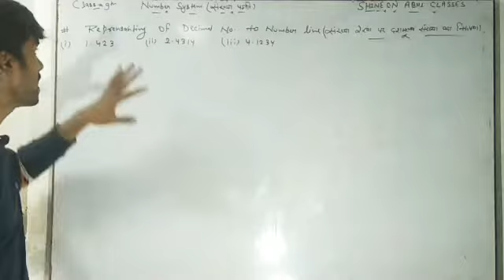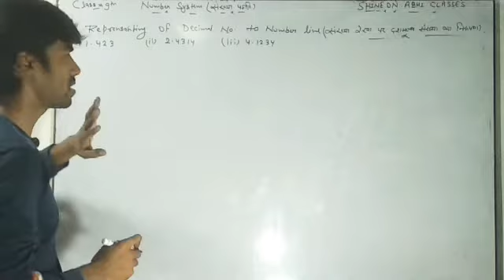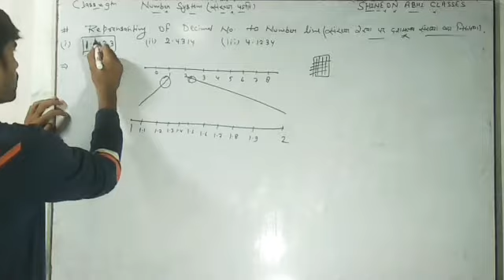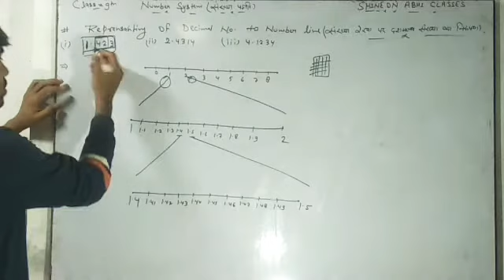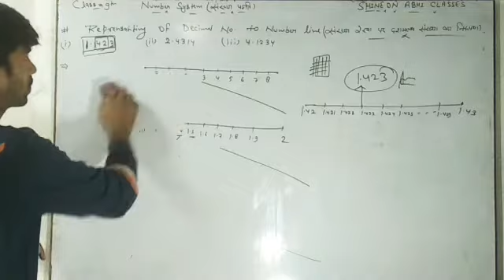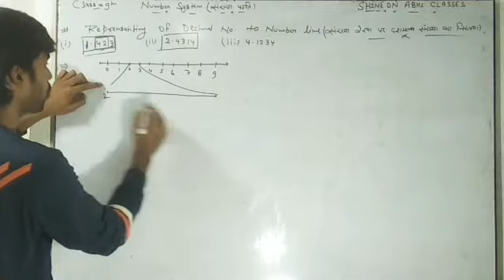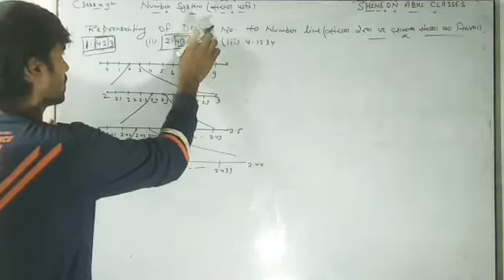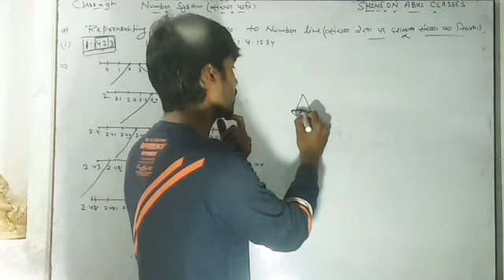Number system| class 9 maths chapter 1|part 5| number line